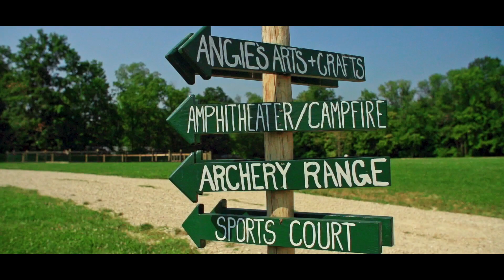Camp Hope 2022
Take a journey with us to the rolling green fields of Central Ohio, where children from 15 states joined us in July for the first-ever camp for kids with pancreatitis. This video gives you a sense of our mission at Rebecca's Wish and the importance of Camp Hope. None of this would have been possible without the powerful partnership of The NationalPancreasFoundation which shared our dream to provide pediatric pancreatitis patients with the opportunity to attend overnight camp at no cost.